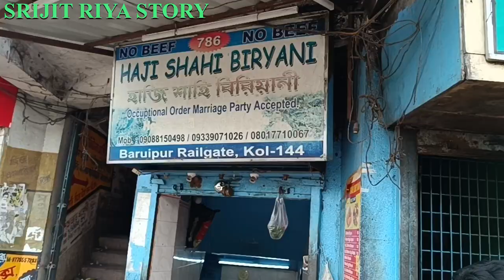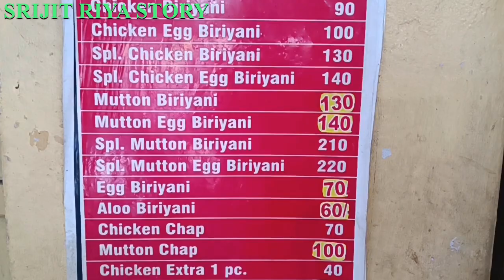প্রতিদিন ১০ হাড়ি বিরিয়ানি বিক্রি হয় এই দোকানে,সত্যিই কি বারুইপুরের সেরা বিরিয়ানি এটা?₹৯০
Address :- Baruipur Rail Gate ( Shop Name Haji Sahi Biriyani )

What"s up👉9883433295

SRIJITRIYASTORY